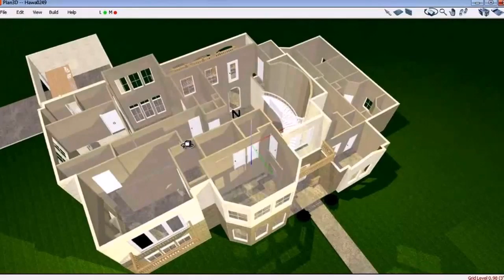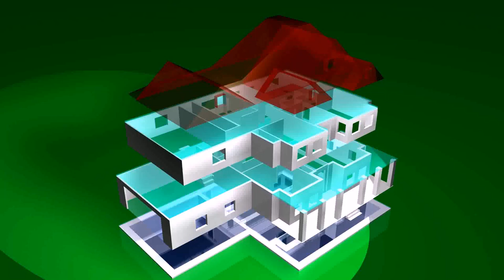2 Floor House Plans 3d (see description)